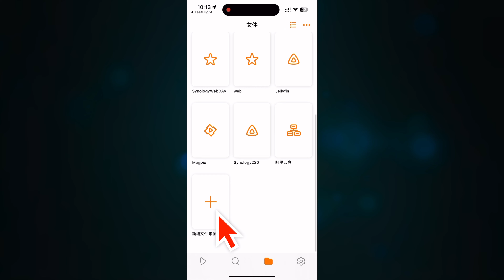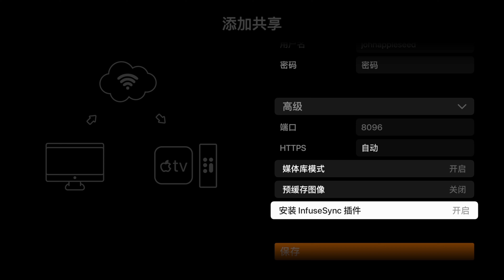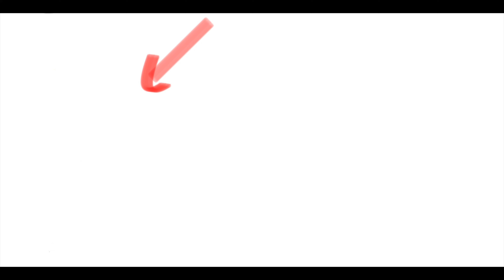阿里云盘终于来了-快速上手infuse7.6测试版(CC字幕）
infuse aliyun Apple TV
影视ChatGPT苹果服务账号